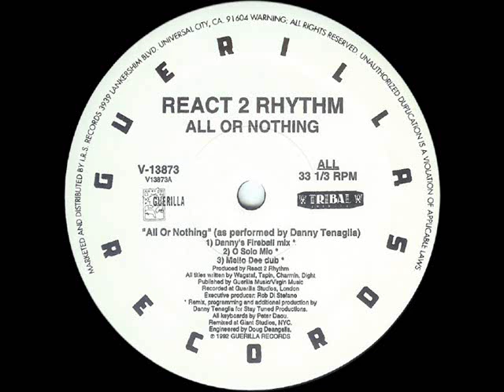react 2 rhythm - all or nothing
react 2 rhythm - all or nothing (danny tenaglia fireball remix)